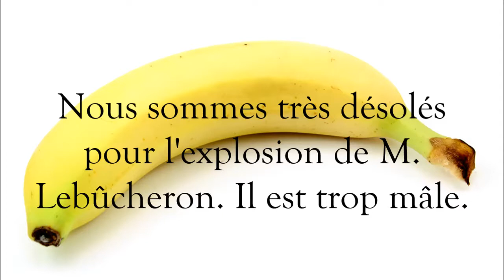Comment cuisiner comme un homme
C'est une émission de cuisine que j'ai fait pour l'école. Ce n'est pas mon meilleur travail, mais je l'ai fait en un seul jour, et c'était filmé en seulement deux heures. Désolé pour toutes les fautes (je sais qu'il y a un bon nombre).
This is a 'cooking show' that I made for school. It's not my best work, but I made it in a single day, and it was filmed in only two hours. Sorry for all of the mistakes (I know there are quite a few).